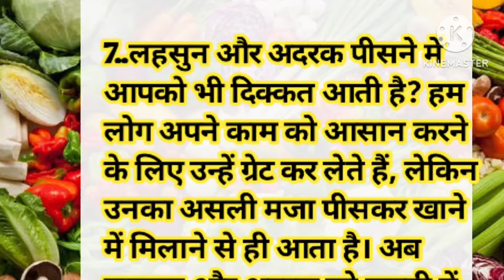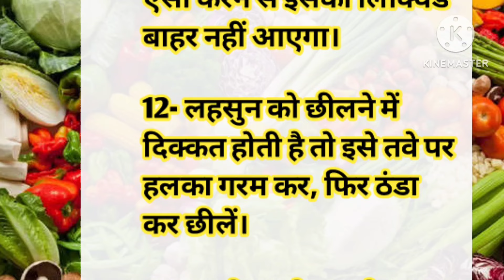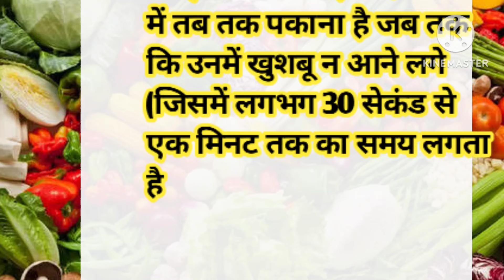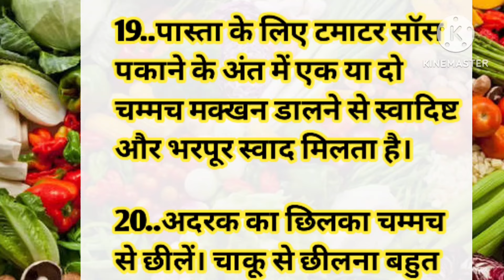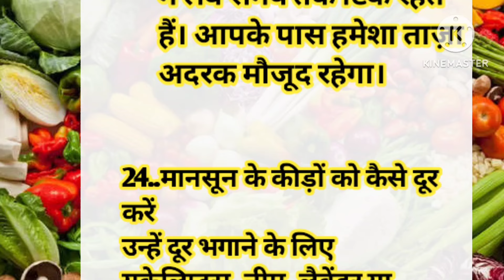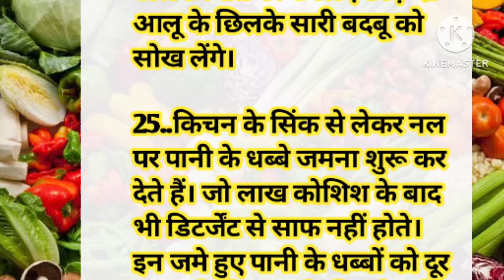25 कुकिंग सीक्रेट किचन टिप्स जो पहले देखे ना सुने होंगे| Cooking Tips in hindi/Amazing kitchen hacks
कुकिंग सीक्रेट किचन टिप्स जो पहले देखे ना सुने होंगे| Cooking Tips in hindi/Amazing kitchen

 hacks11 बहुत कम आने वाले कमल के किचन कुकिंग टिप्स Useful Kitchen Tips and tricks/new kitchen hacks

ध्यान रखने योग्य जरूरी बातें Lessonable quotes Viral Kitchen Tips | Suvichar ki duniya

केवल महिला ही सुने Amazing kitchen tips in hindi/ Varil cooking hacks

रोज काम आने वाले कमल के कुकिंग किचन टिप्स Cooking Tips in hindi/Best Kitchen hacks

यह 39 कुकिंग टिप्स आपकी जिंदगी बदल देंगी | Kitchen Hacks in hindi | Cooking Tips | Kitchen tips in hindi